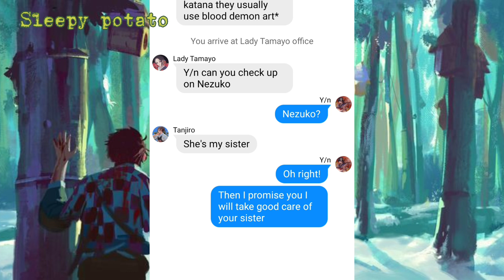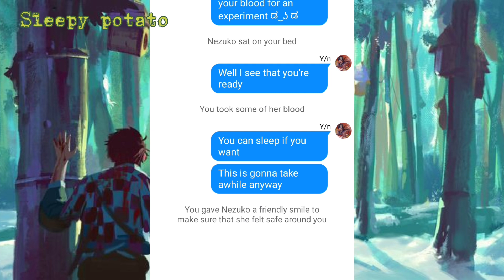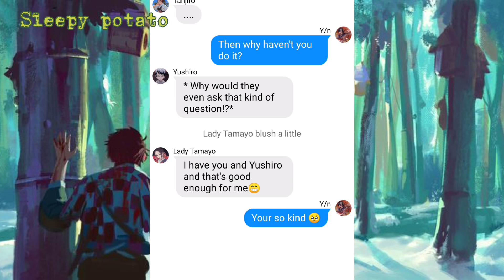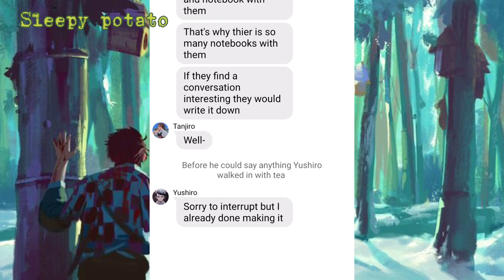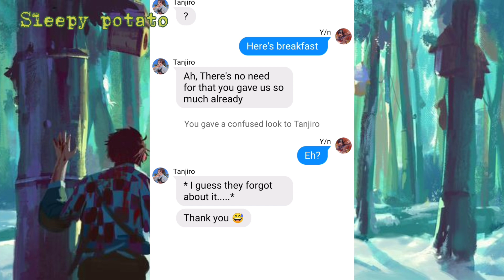Demon slayer x demon Y/n ep 2||Text story|| •Sleepy potato•